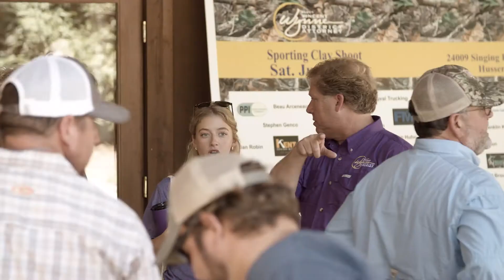Velocity Agency | Vincent Wynne Introduction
This video was created by Velocity Agency for A Wynne for the People